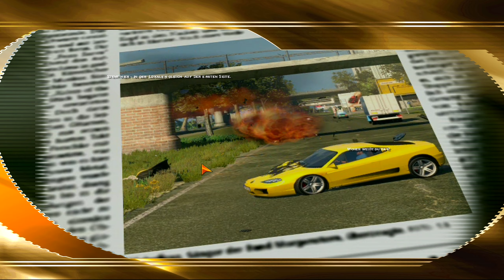Alarm für Cobra 11 Crash Time #3 Unfallserie | Deutsch | 60FPS WQHD 1440P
Intel Core I7 6700K 4x 4,0GHz (Turbo 4,2GHz)
32GB DDR4 2400Mhz Kingston HyperX RAM